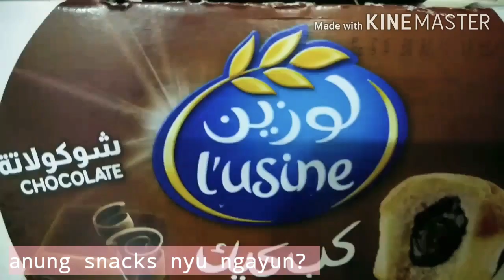Q&A for today Choose your snack.